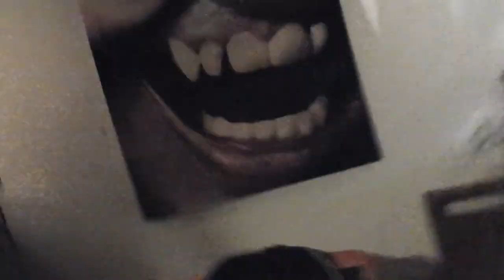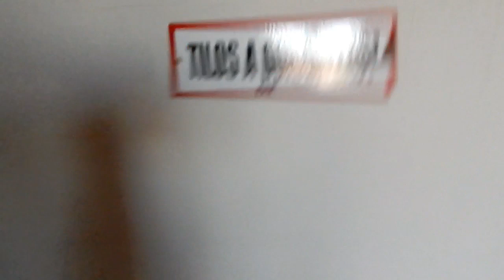Csak Egy Senki - Szavakon Túl (Offical Video)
SZAVAKON TÚL

Eljön a nap, amikor már nem kell...
Semmit nem érsz el néhány perccel
Túl sok a szó itt már csak a tett kell
Ember! Hát kelj fel...

Órára kelünk mi robotok reggel
Keserű szájízzel és üres tekintettel
Milliónyi rutin és mindennapi rendszer
Színes ez a mozi, csak nincs tele Happy Enddel
Van aki küzd, de sokakat lemorzsol
Mégis azt hiszik hogy bölcsebbek a kortól
Életük felett elveszítik a kontrollt
Világ bajának hűen behódol

Nézz körbe még egyszer újra
Ahány ember, annyi út van
De mégis, kérdezlek újra
Hány tetted mutat a szavakon túlra
De ne csak beszéljünk róla
Itt van a kezem százszor is újra
Mutassunk együtt a szavakon túlra

Szavakon túlra

Hány véletlen kell még
Lásd, ezt megrendezték
Egy ócska színjáték

Burokban élsz, ahol távol vagy még magadtól
Hisz úgy növünk föl mind hogy végig megmondják hogy mit gondolj
Padok mögé ültetnek le évekre
De amit belénk sulykolnak mind kudarcra van ítélve
Jó szándékkal végig kergetnek a ketrecben
Úgy hogy ne is gondolkodjunk más játszótereken
Hazugság mind amit leírnak a könyvekben
Győztesek szavától zeng majd mindenkinek a feje

Nyomorultak végig sírják sorsukat
Bátrak pedig végig vívják harcukat
Butítanak mióta vagyunk az ég alatt
Korokon ível hamis szabadságtudat
Hamis a kép amit példaként mutat fel
Hamis értéket hamis arcával képvisel
De nektek mindig több kell
Még több kell...